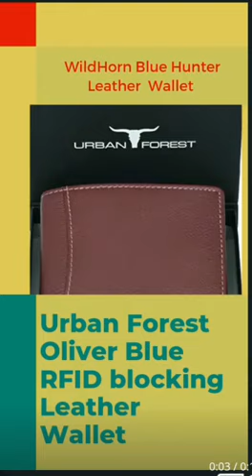New Classic Range of Leather Wallets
WildHorn Tan Hunter Leather Men's Wallet , Keychain and Pen Combo Set
Leather wallet
mens purse
wildhorn wallet
packet wallet